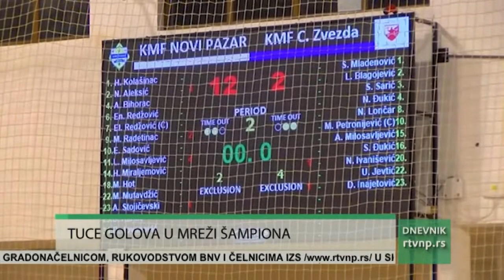Tuce golova u mreži Crvene zvezde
Klub malog fudbala Novi Pazar pobedio je u dvorani Pendik aktuelnog šampiona države Crvenu zvezdu sa 12:2, u utakmici 14. kola Prve futsal lige Srbije. Bio je to prvi trijumf Pazaraca protiv crveno-belih, kojim se ekipa Marka Gavrilovića učvrstila na drugoj poziciji, s pet bodova manje od vodećeg FON-a.